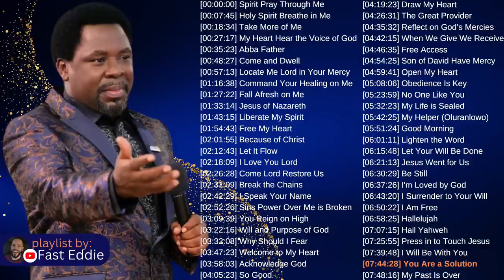50 POWERFUL Songs Composed by Prophet TB Joshua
Be blessed in Jesus mighty name